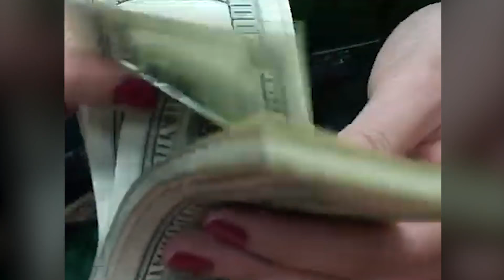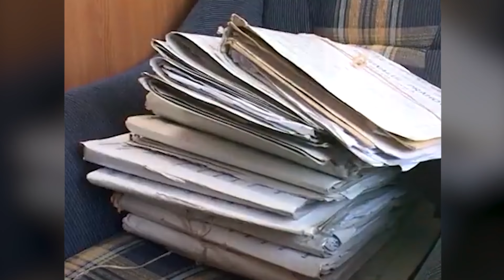George Păunescu, dezvăluiri despre mafia care a furat Revoluția - Caracatița care a sufocat țara